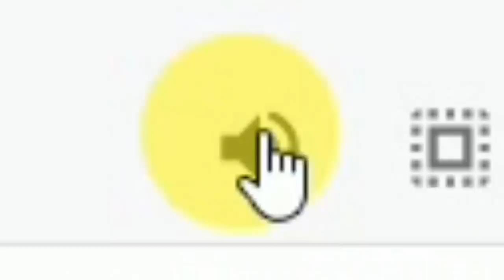🤔CÓMO estoy ENTRENANDO en CASA? [PICO de ORO]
Rutina de entrenamiento que utilizo para mantenerme en casa,entrenamiento casero con elementos del hogar,también enseño el método wim hof.